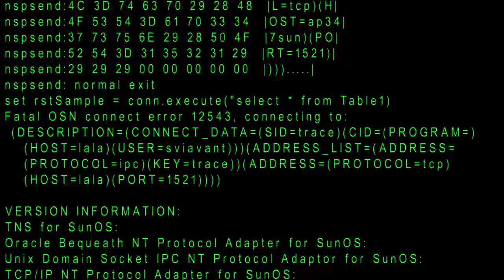Piratenpartij Campagnefilm EU14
Luister. Ik weet dat jullie me kunnen zien, ik weet dat jullie me
kunnen horen en ik ga er van uit dat jullie al weten wat ik ga doen.
Maar weten jullie ook waarom?

 Ik wil niet dat we overal en altijd worden bespied. Dat alles over
iedereen wordt vastgelegd, opgeslagen en geanalyseerd. Dat onze
rechten worden geschonden en dat we hier niets over horen totdat
iemand hier over lekt.

 Ik wil niet dat wij geen geheimen mogen hebben, maar jullie wel, en ik wil al helemaal niet dat de paar mensen dapper genoeg om ons te waarschuwen zo genadeloos worden vervolgd.

Jullie controleren ons, maar niemand controleert jullie. En dat moet
anders; daar wil ik wat aan doen.

Juist in Europa spelen onze speerpunten. Als je hebt hebt over een
vrij en open internet, vrijheid van meningsuiting, bescherming van je privacy, en hervorming van het auteursrecht, zodat niet de copyright industrie, maar de artiesten zelf een eerlijke prijs krijgen voor hun werk. Dat zijn punten die spelen vooral in Europa, die daar ook moeten worden opgelost. En daarom is het dus ook belangrijk dat de Piratenpartij juist daar meedoet.

De Piratenpartij is de enige internationale politieke partij. En ook
in Europa doen we nu in vijftien landen mee, met gedeeltelijk een
gemeenschappelijk programma.

We hebben in Europa al veel bereikt, met de twee zetels die we daar de afgelopen vijf jaar hadden. We hebben ACTA gestopt, zodat we nu geen censuur hebben op internet. En we hebben op het nippertje netneutraliteit gered, zodat je niet extra hoeft te betalen voor diensten als Whatsapp, Netflix en Spotify.

De Piratenpartij is uiteindelijk de enige partij die privacy echt
belangrijk vindt. Andere partijen die zeggen daar misschien wel eens wat over. Maar als er ook andere belangen gaan spelen, dan vinden ze dat toch belangrijker.

In de EU ligt nu te veel macht bij te weinig mensen. Daarom is het een lobbyparadijs geworden.

De Piratenpartij is de enige partij die jong, fris en IT-minded genoeg is om niet gecorrumpeerd te zijn door het systeem.

Ik ga nu naar Brussel. Maar om daar te komen, heb ik jouw stem nodig. Stem 22 mei op de Piratenpartij voor een vrij, open en eerlijk Europa, dat je mensenrechten respecteert.

X
X